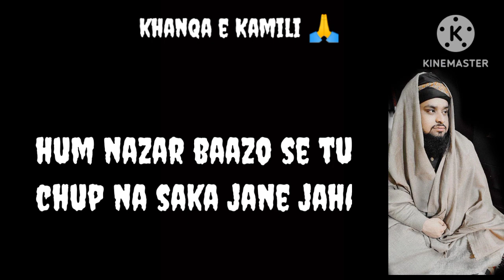January 16, 2023